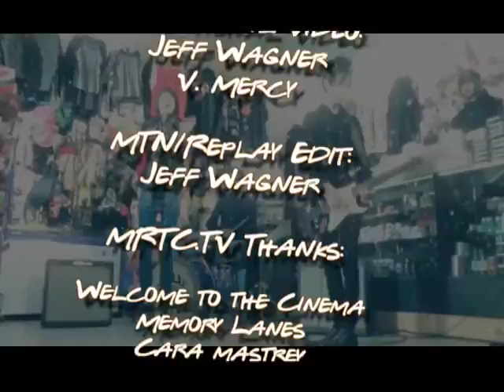MRTC.TV @ Memory Lanes w/ Welcome to the Cinema 4/4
MRTC STOPS INTO MEMORY LANES AND CHILLS OUT WITH CARA MASTREY AND LOCAL ROCKERS WELCOME TO THE CINEMA